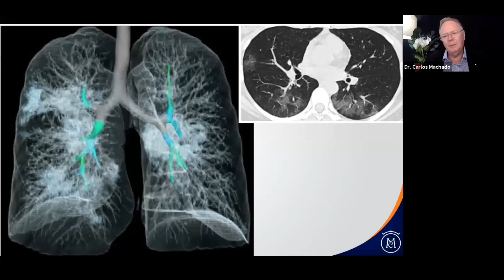Participe do Grupo Fechado - Ver descrição do vídeo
Venha participar do meu Grupo Fechado e tenha acesso a 6 horas de conteúdo e orientações médicas.